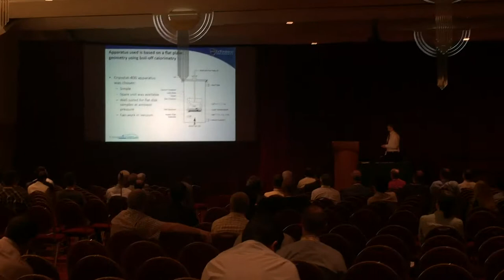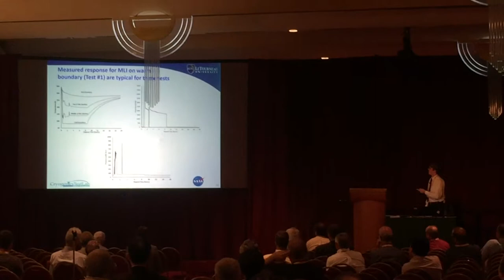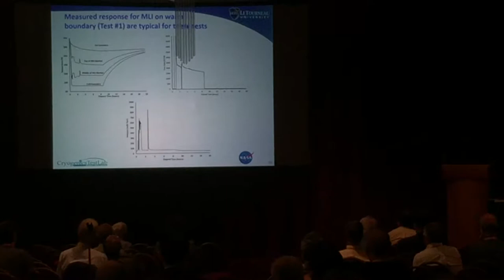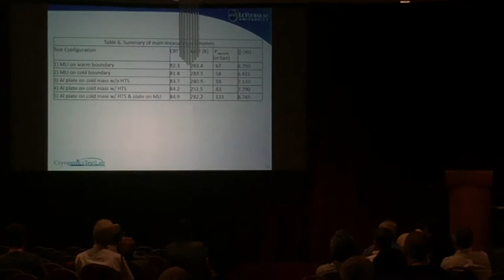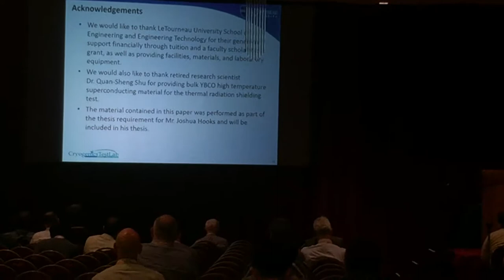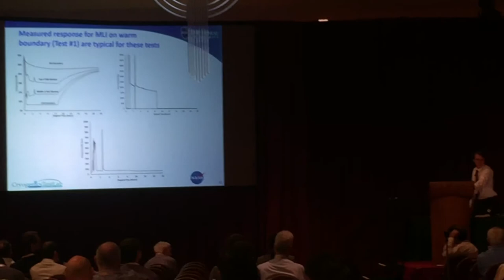Investigation of Heat Transfer in Vacuum Between Room Temperature and 80K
Presenter: Josh Hooks (LeTourneau University)
Members: Jonathan Demko (LeTourneau University), James Fesmire (NASA), Takuya Matsumoto (LeTourneau University, Camera)
CEC/ICMC 2017
12 July 2017
Monona Terrace, Madison, Wisconsin

*Camera is unstable, so please be aware.